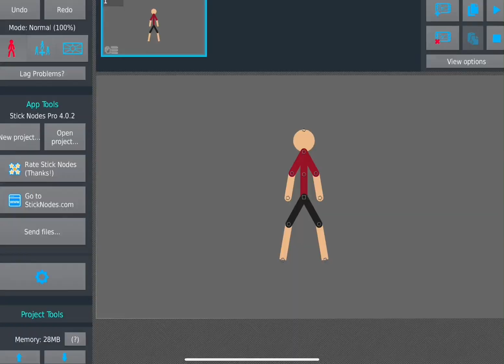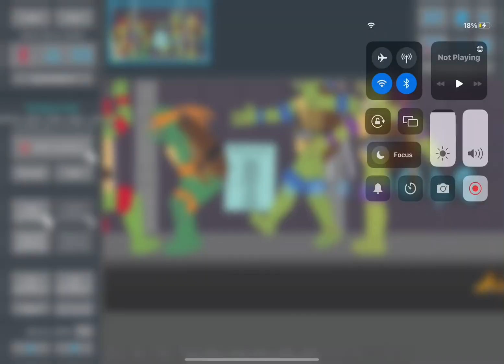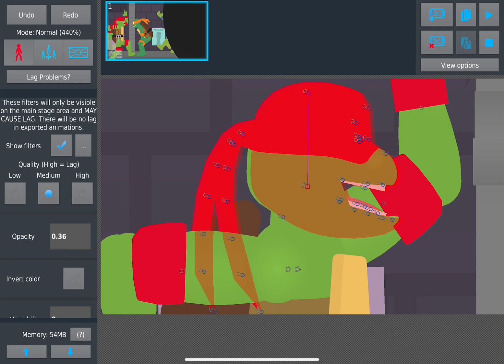Sticknodes I Speed stick 1st one (read desc)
Original figs not mine also go subscribe to him his videos are really good DISCLAIMER: I own NOTHING IN THIS VIDEO CREDIT TO RIGHTFUL OWNERS STICK FIGURES MUSIC I don’t know where I can find it. On YouTube please help me in the comments